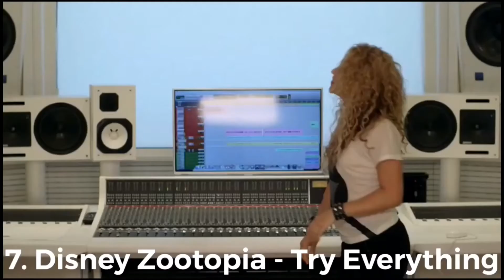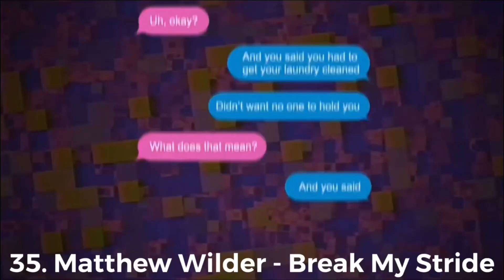My Just Dance 2021 Song List (FANMADE)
I Don’t Own The Music In The Video Credits To SME, UMG, WMG.